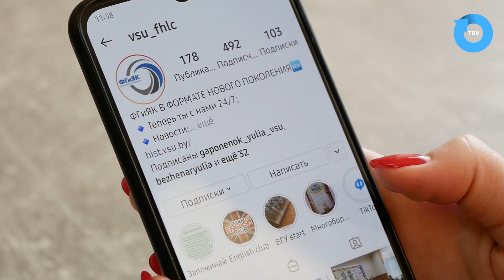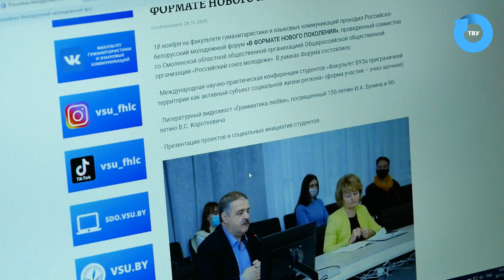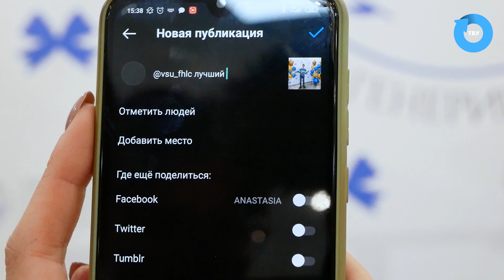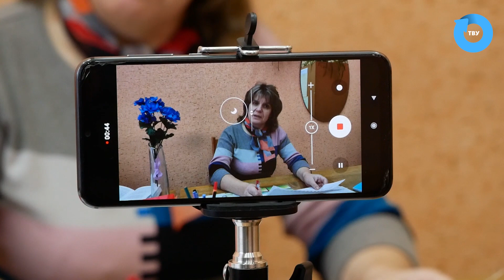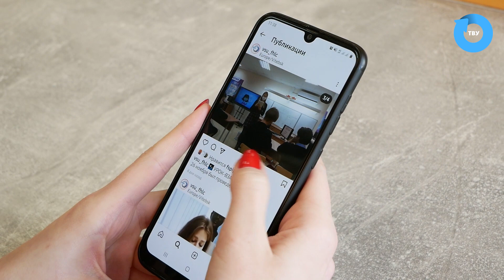БОЛЬШОЙ РЕПОРТАЖ: ФГиЯК в цифре!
Студентка 1 курса ФГиЯК Анастасия Мурадова в БОЛЬШОМ РЕПОРТАЖЕ ТВУ расскажет о новых проектах и инициативах своего факультета.